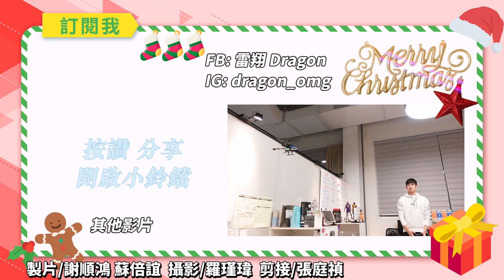聖誕交換禮物-抽中我童年最愛的..!!耶嘿|雷翔@波特王好帥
專屬會員網址在這裡 有興趣的朋友可以加入唷^^

聖誕節我們又聚在一起啦~~耶嘿!
是說怎麼還沒開始我的禮物就被針對了..

你們都交換了什麼禮物呢🥳🥳

官方LINE「@fnx3248L」